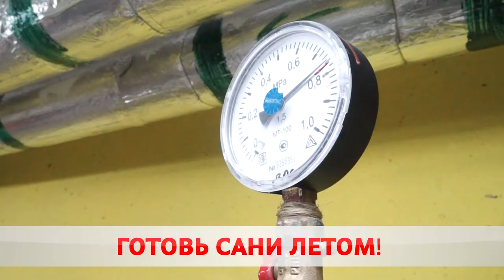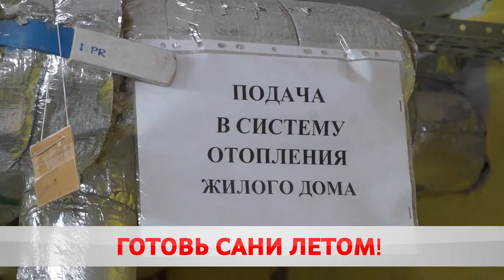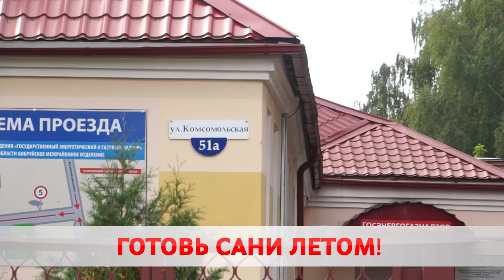Готов ли город к отопительному сезону?